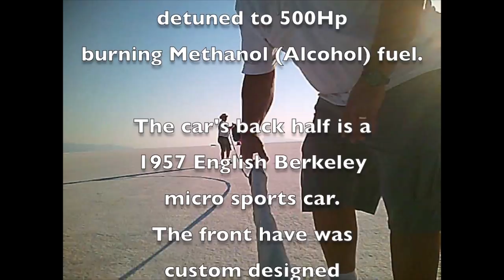Bonneville Record Speed Run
In August, 2011 "Spirits of the Lakes" shattered the standing E/FMS land speed record while at Speed Week at the Bonneville Salt Flats.  The car was driven by John Staiger while under the constant care
and guidance of Mr. Gary Hensley Crew Chief, Steve Germond, Nathan Wilke, Jack and Mike Harris, Rick Armas, Brittany Lippincott and John Staiger IV, Crew members at large.